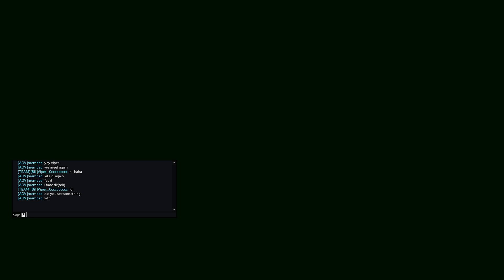when i play for just fun